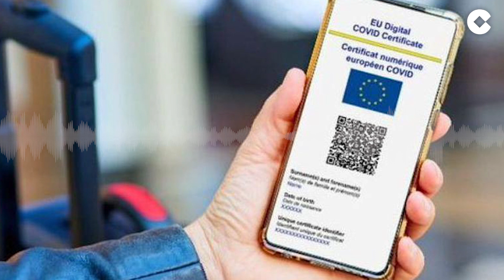Herrera y el "despropósito" pacto de Sánchez con Bildu en los PGE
Carlos Herrera ha destacado que la actualidad del día gira en torno a varias "Pes": "Pandemia, Presupuestos, Pensiones, Protestas...". En torno a la pandemia, el director de 'Herrera en COPE' subraya que "seguimos sin saber qué criterios tiene el Gobierno acerca del pasaporte covid". "Estamos inquietos porque, en Europa, la cosa se pone regular", sostiene. Es así como el locutor se pregunta: "¿Lo pedimos o no lo pedimos?" porque, de no ser así, "a lo mejor se tienen que tomar unas medidas que nos lleven a nuevas restricciones, que no es lo deseable para nadie".

Aunque Pedro Sánchez también se ha centrado en otra, "P": la "propaganda".  No obstante, en lo que más se ha centrado Herrera en su monólogo, ha sido en los "presupuestos" debido a que "hay normalidad parlamentaria con Bildu". "¿Tiene algún pudor Pedro Sánchez de pactar con Bildu?", se cuestiona el comunicador debido a que estos acuerdos "llevan a otras cosas que no conocemos". De esta manera, el director de 'Herrera en COPE' exclama: "Los Presupuestos del año que viene van a tener la firma de ETA".

Por este motivo, se ha mostrado tajante con Arnaldo Otegi, dirigente de EH Bildu, "un terrorista va a ser el responsable de que ustedes tengan Presupuestos el año que viene". Aunque este no es el único con el que se han llegado a acuerdos, también está Yolanda Díaz y "otro condenado por dar un Golpe de Estado en Cataluña". Individuos que, para el periodista, son "excrecencias" que tienen "secuestrado" a Pedro Sánchez (PSOE), "el botín de su secuestro".